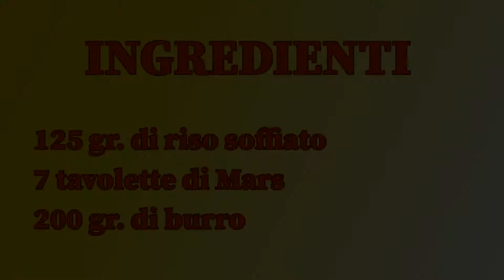🍫🍚 Ciocorì - Dolce di riso soffiato e Mars (ricetta facile)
In questo video, i Pasticciotti ti insegnano a preparare un dolce davvero sfizioso, perfetto per feste, compleanni ma anche semplici merende: è il Ciocorì, o Dolce di riso soffiato, preparato con le tavolette di cioccolato Mars

Velocissimo e facile da preparare, conquisterà grandi e piccini! 😋

Ti servono SOLO 3 INGREDIENTI!

125 gr. di riso soffiato 🍚
7 tavolette di Mars 🍫🍫🍫🍫🍫🍫🍫
200 gr. di burro 🧈